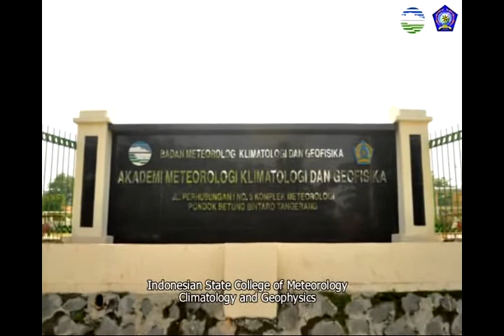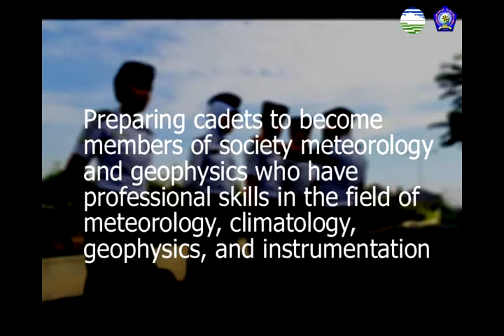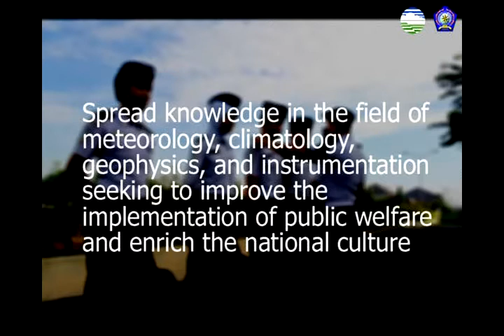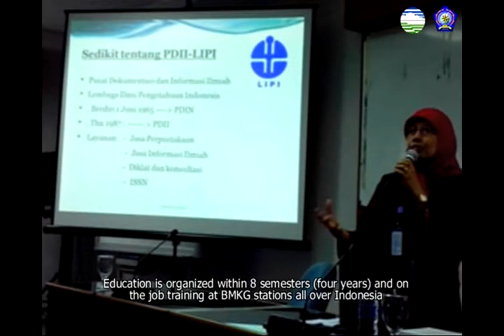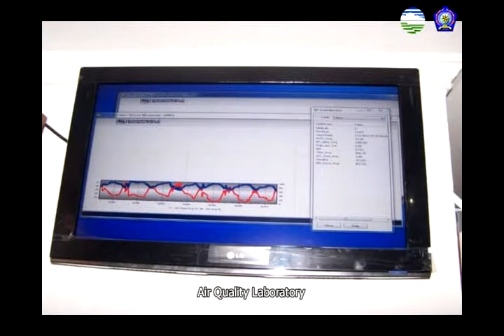Indonesian State College of Meteorology Climatology and Geophysics Profile (Profil STMKG Jakarta)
Indonesian State College of Meteorology Climatology and Geophysics (Sekolah Tinggi Meteorologi Klimatologi dan Geofisika) is a professional-official education institution in the field of meteorology, climatology, geophysics, and instrumentation under sponsored program of Meteorological Climatology and Geophysical Agency (Badan Meteorologi Klimatologi dan Geofisika)